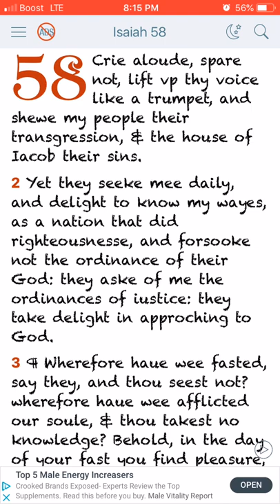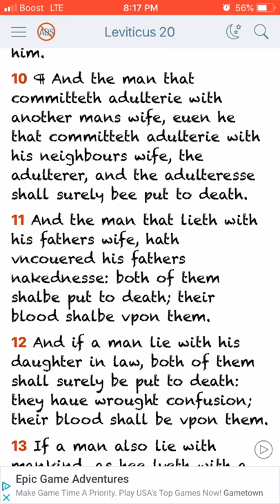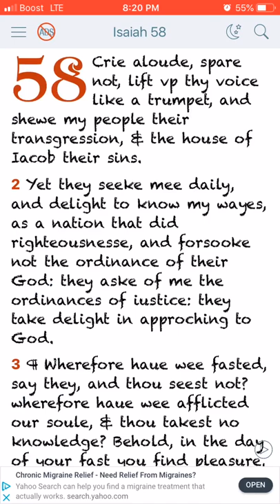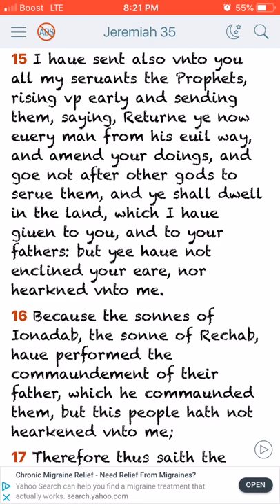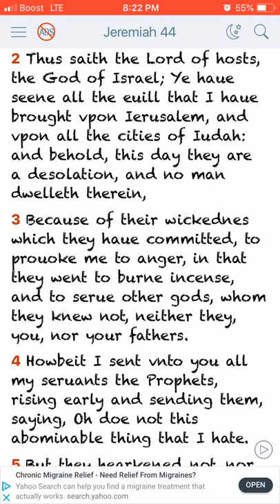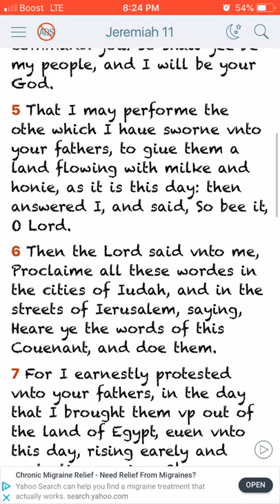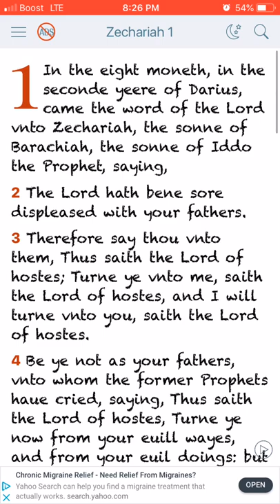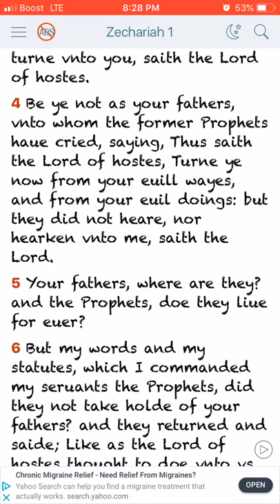Show my people their transgression, & the house of Jacob their sins